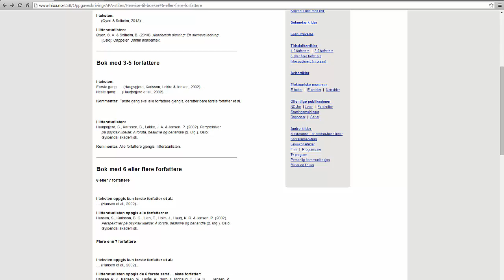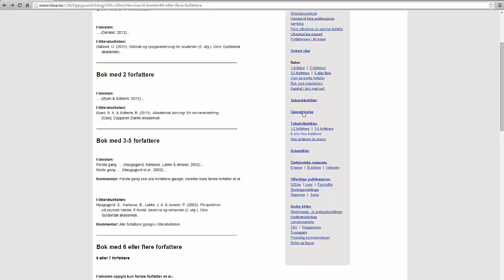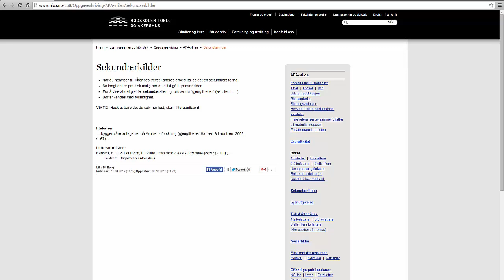Tekstbehandling: Referanseverktøy - konvertere til statisk tekst i Word 2013